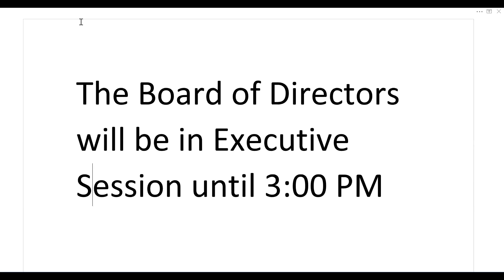Special Board of Directors Meeting - June 24, 2024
Evergreen Public Schools Special Board of Directors Meeting - June 24, 2024